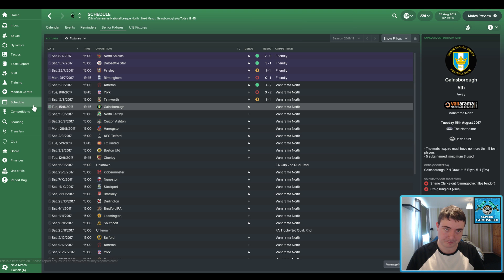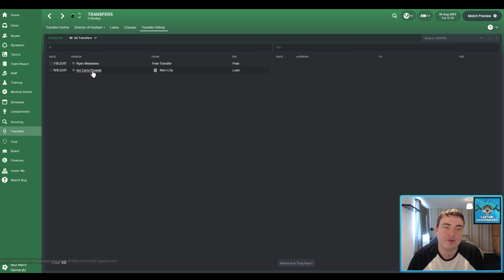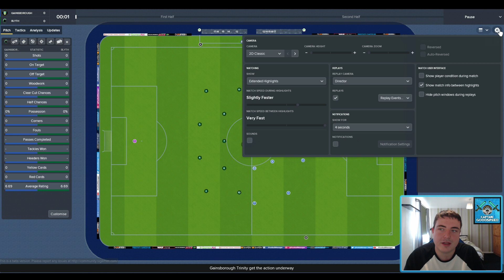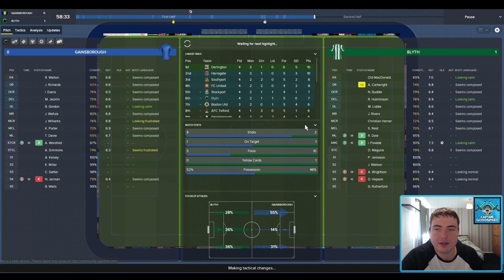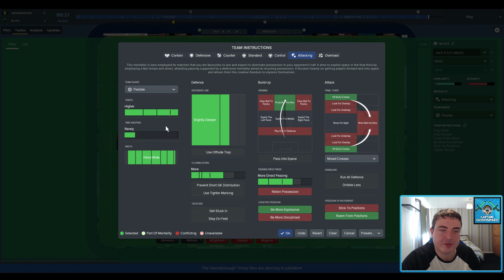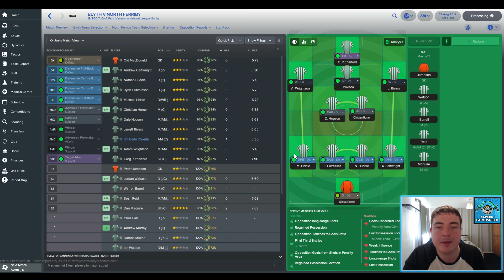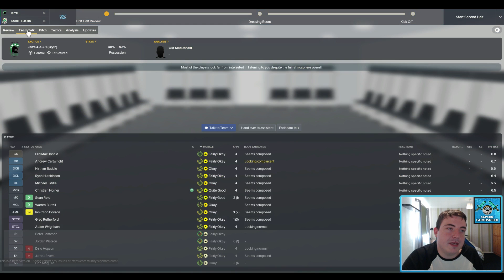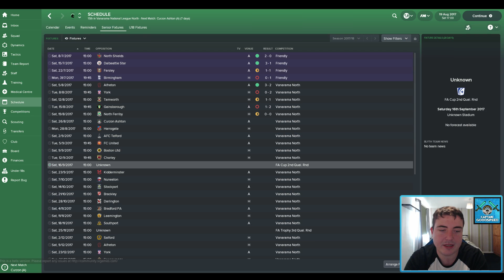Let's Play FM18 | The Journeyman (Blyth) S01 E02: THE NICKNAMES! | Football Manager 2018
Let's Play some NEW Football Manager 2018 everyone! We begin our Journeyman save for Football Manager 2018 at the club closest to my front door in Non-League: Blyth Spartans in the Vanarama National League North! Help me to decide which jobs to apply for and which job offers to accept as we embark on our worldwide adventure on FM18.